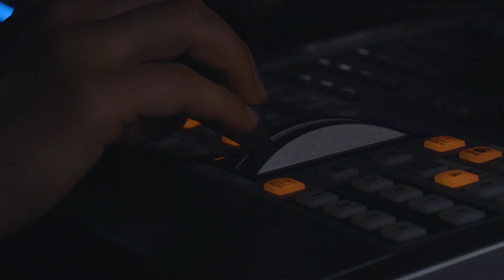Justice Der - The Lock (Music Video)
Directed by Colin Earner
Video Art by Joe Howl
Man on the street played by Mike Shiftlett